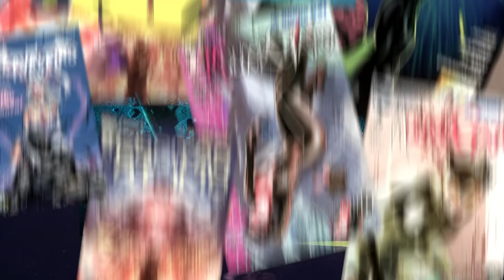DEFENSORES: EASTER EGGS E REFERENCIAS AO UNIVERSO MARVEL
Você com certeza deixou passar batido esses detalhes na serie dos defensores.